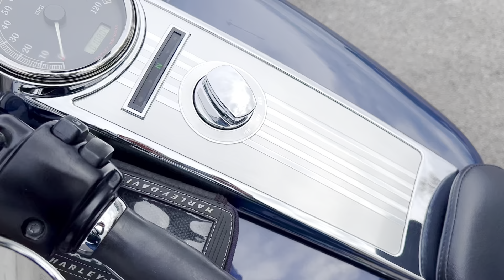M1748 2009 Harley Davidson FLHR Road King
Check out this 2009 Harley Davidson FLHR Road King at Cortese Cycle Sales in Rochester, NY

Special Features:
 Upgraded LED lighting front and back, 4-point quick-release docking station, sissy bar, passenger pad, passenger mini-boards rider backrest, windscreen bags, bag guard, engine guard, upgraded grips, speakers and more!